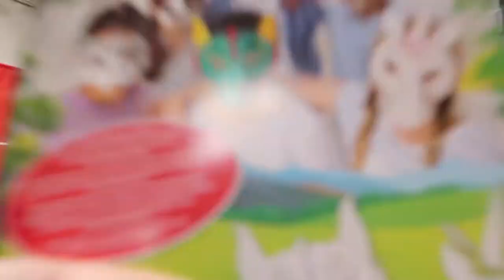TRISTEZA EM TEMPO DE FESTA: Vlogmas 21 | A Longa Jornada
Oi gente, hoje voces talvez entendam um pouco o sentimento de quem mora longe da família e, em datas especiais, sente saudades.
Obrigado por nos acompanharem e por participarem do canal conosco.